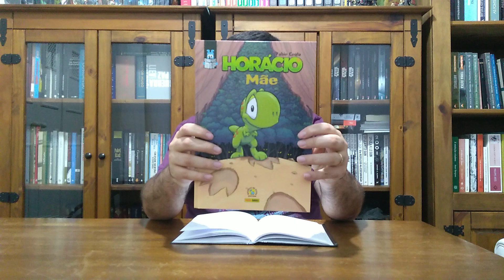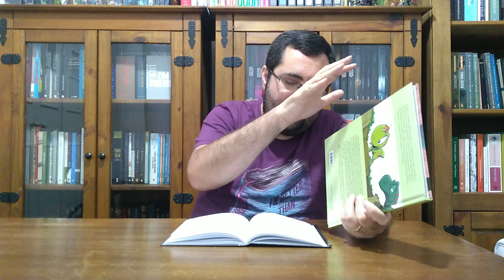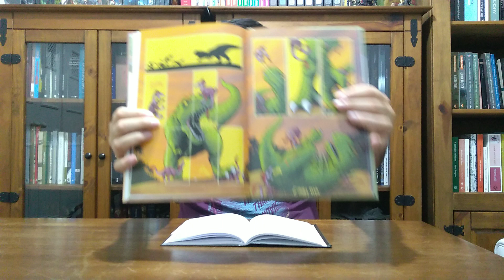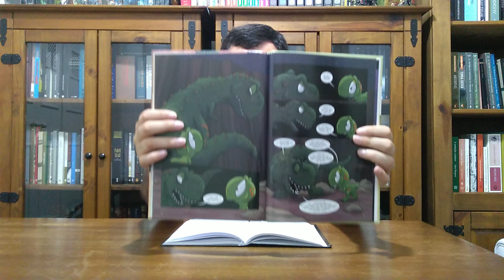HORÁCIO - A mais infantil das Graphic MSP